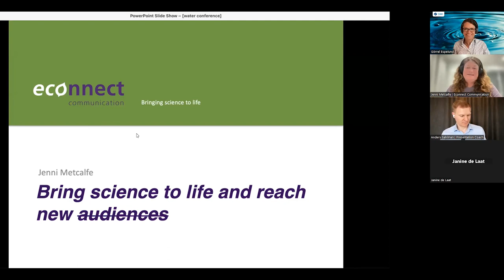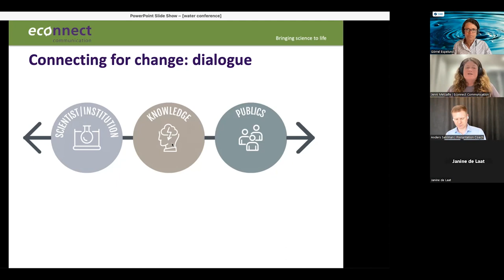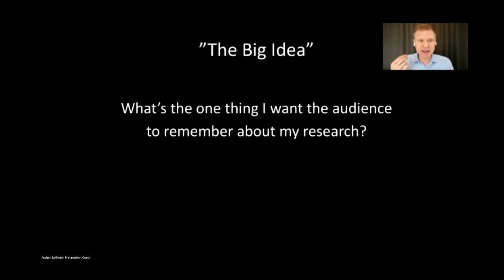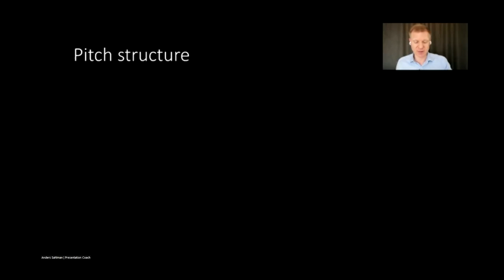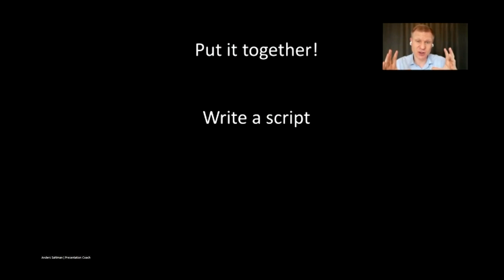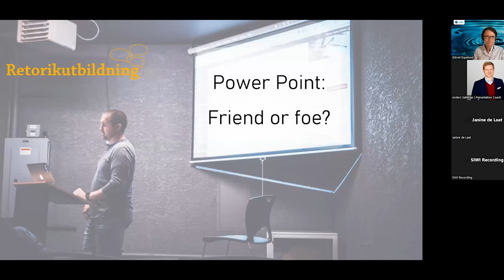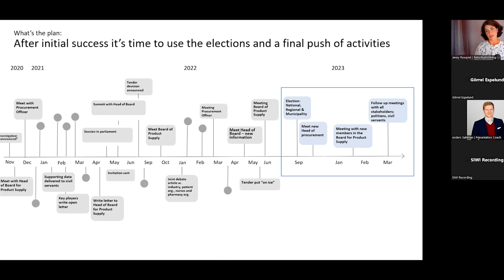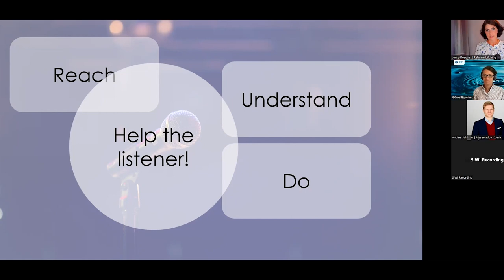DAY 7 - Water in Communications workshop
This final workshop of the series focuses on how to engage with your audience as a science communicator.

Chapters:
00:00:00 - Welcome and introduction
00:01:00 - Bring science to life and reach new audiences, by Jenni Metcalfe, Director, Econnect Communication
00:35:00 - Practical coaching – and to give you essential tools to get the message across, by Anders Sahlman, presentation coach with over two decades of experience from science communication
01:15:00 - Power Point presentations – friend of foe by Jenny Rosqvist, Master of Rethoric, Retorikutbildning.se